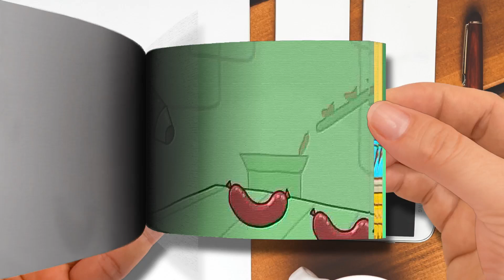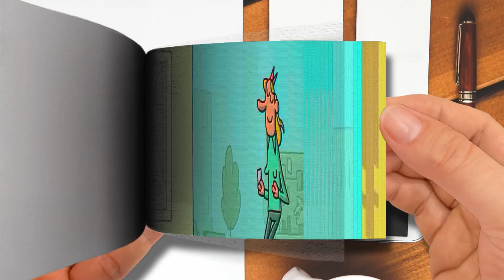Robber Makes A HUGE Mistake Cartoon Box 389 by Frame Order Hilarious Cartoons Part 1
🌈 FlipBook Frame Order
Thanks! 💖💖💖💖💖